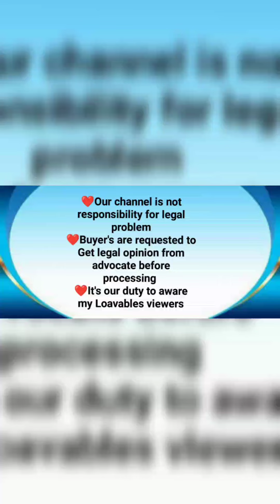800 சதுர அடி நிலம்.. அழகிய வீடு விற்பனைக்கு in#veppampattu#thiruvallur